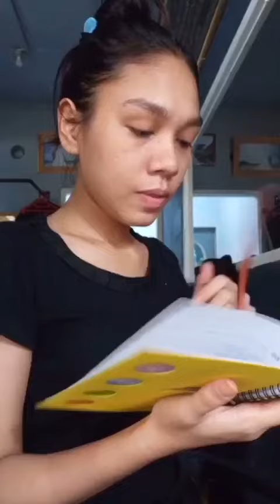BRUSH CHALLENGE Tiktok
With Ma Girls